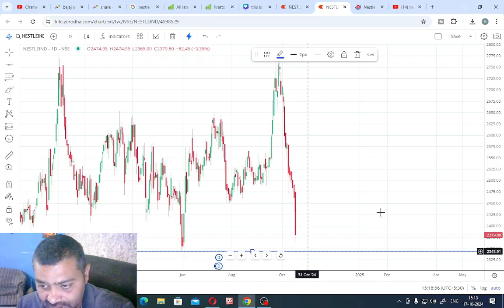Nestle Q2 results | Nestle Results Today | Nestle share latest news | Nestle india share